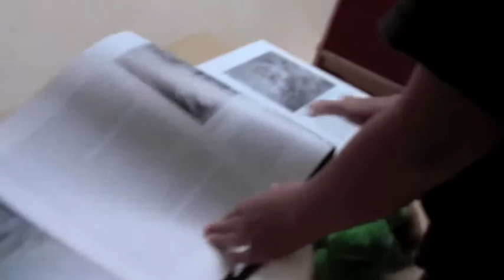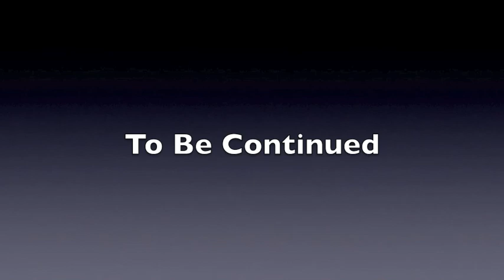Super Yoshi Logan